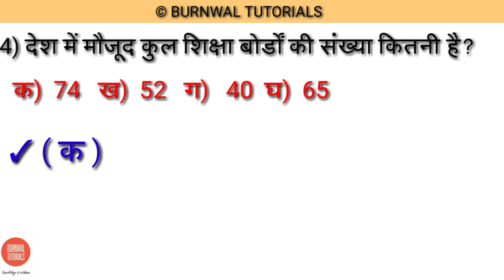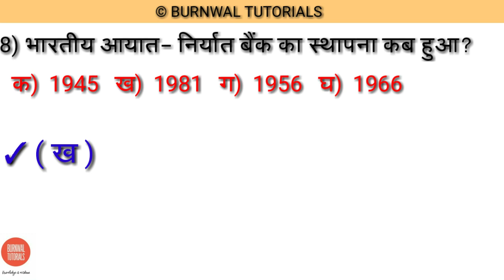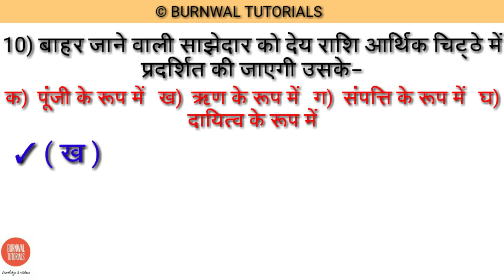DAILY UGC NET (7th June) COMMERCE CLASSES PAPER-2 ON YOUTUBE